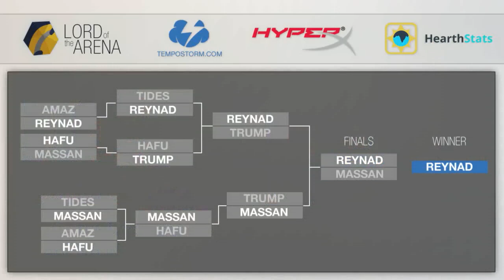Tempostorm Lord of the Arena - Game 10 [Finals]